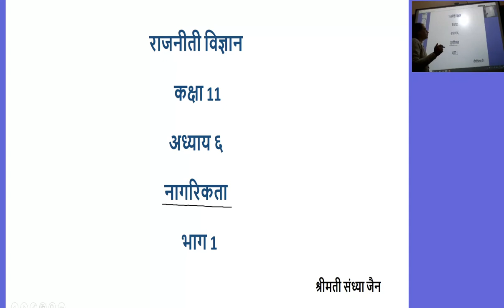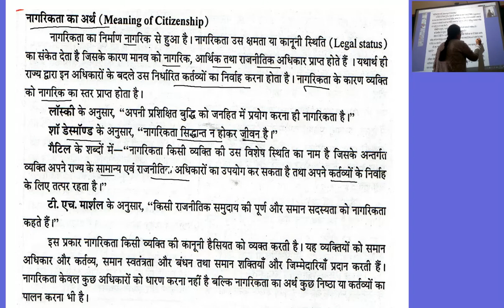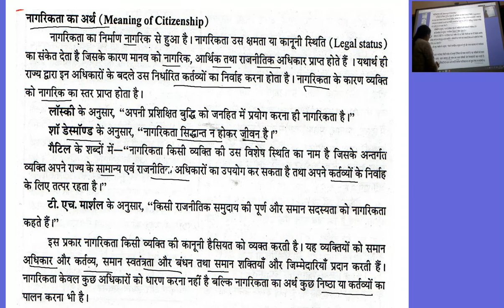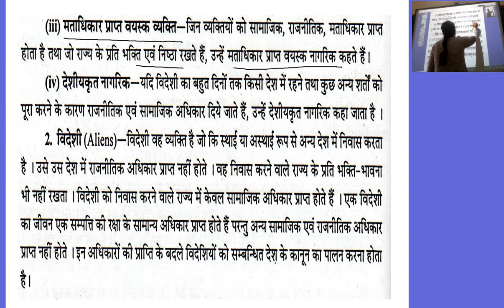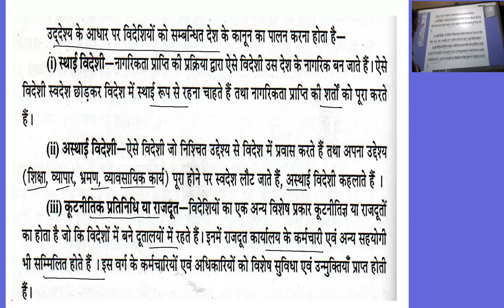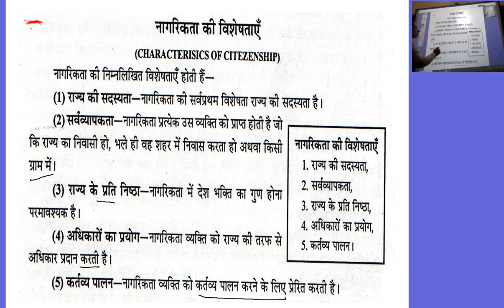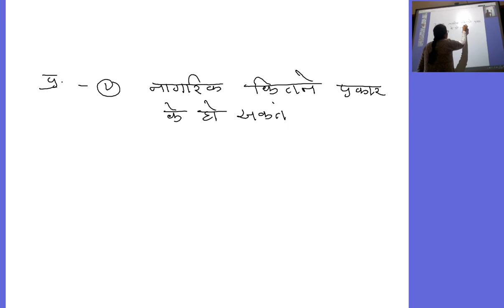राजनीती विज्ञान कक्षा 11 अध्याय ६ नागरिकता भाग 1